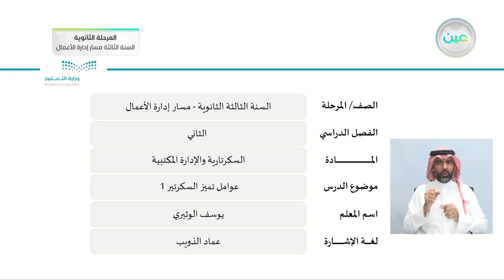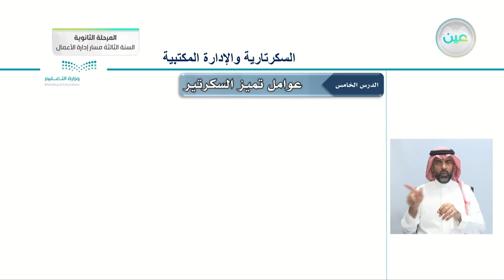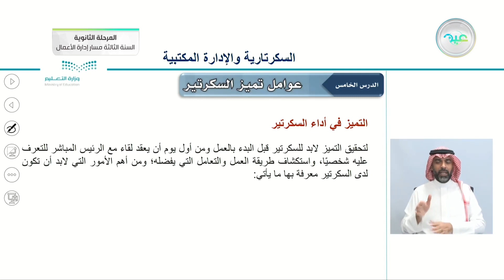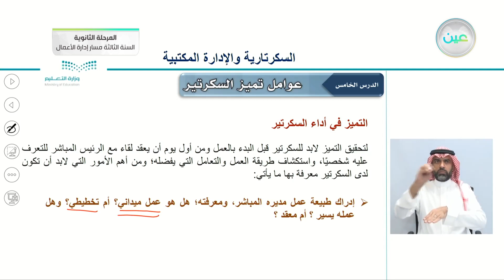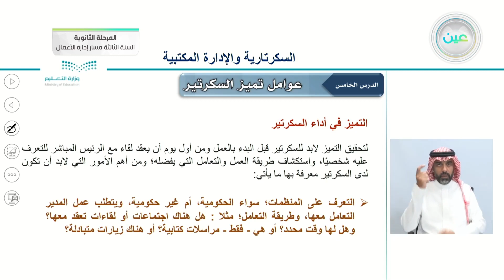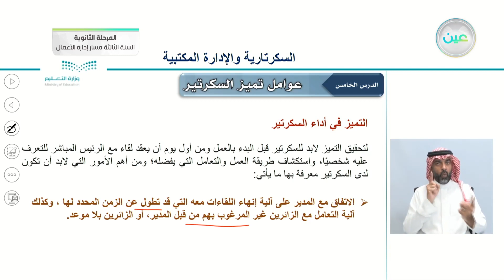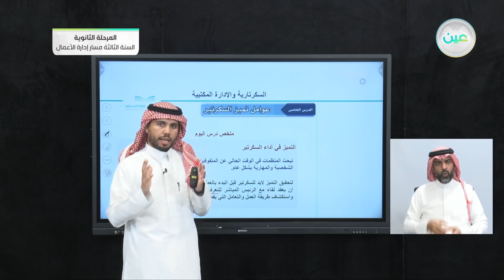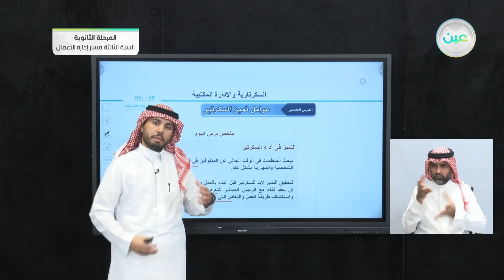عوامل تميز السكرتير 1 - السكرتارية والإدارة المكتبية - المرحلة الثانوية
الحصة الأولى - الأثنين - الأسبوع الحادي عشر - المرحلة الثانوية – السنة الثالثة مسار إدارة الأعمال